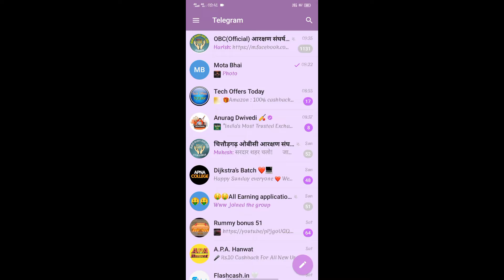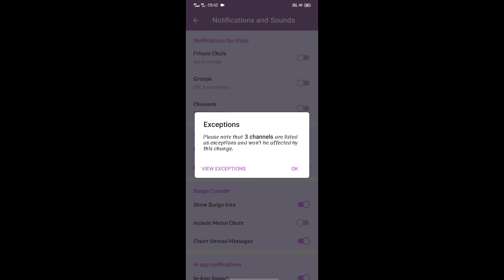Telegram Notification Sound | Telegram Notification Sound Off Kaise Kare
Telegram Notification Sound Off
How To Off Telegram Notification Sound
Telegram Ka Notification Sound Kaise Band Karen
Telegram Notification Ke Sound Ko Band Kaise Kare
Telegram Notification Sound Kaise Band Karen